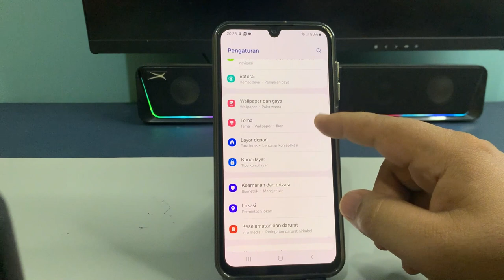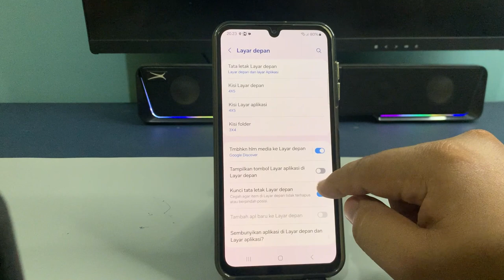Cara Mengunci Tata Letak Layar Depan Hp Samsung A05S A05